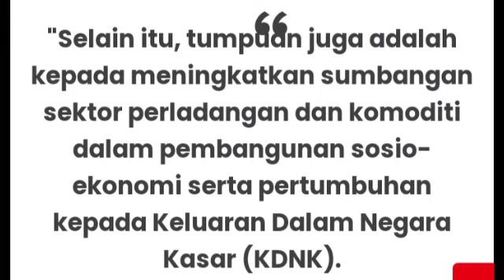DUA TIMBALAN MENTERI DARI SABAH BERSEDIA PIKUL TANGGUNGJAWAB‼️politikmalaysia